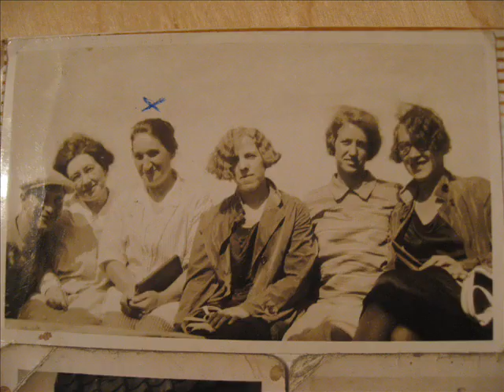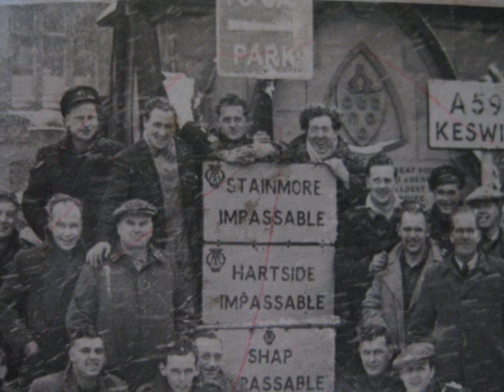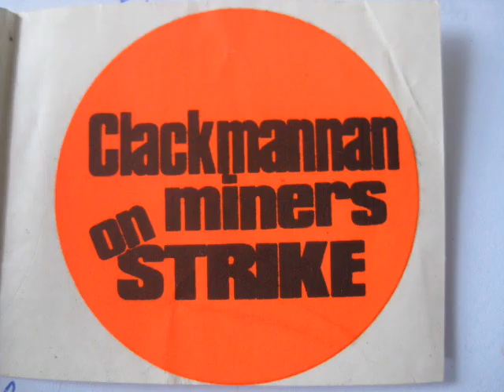Workers song ( Ed Pickford song )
A contemporary Traditional song by Durham singer songwriter Ed Pickford, cover here by me , always felt the song was a classic.
No commercial intent.  Some photos of my own people.
WORDS
Come all of you workers who toil night and day
By hand and by brain to earn your pay
Who for centuries long past for no more than your bread
Have bled for your countries and counted your dead

In the factories and mills, in the shipyards and mines
We've often been told to keep up with the times
For our skills are not needed, they've streamlined the job
And with sliderule and stopwatch our pride they have robbed

But when the sky darkens and the prospect is war
Who's given a gun and then pushed to the fore
And expected to die for the land of our birth
When we've never owned one handful of earth?

We're the first ones to starve the first ones to die
The first ones in line for that pie-in-the-sky
And always the last when the cream is shared out
For the worker is working when the fat cat's about

All of these things the worker has done
From tilling the fields to carrying the gun
We've been yoked to the plough since time first began
And always expected to carry the can